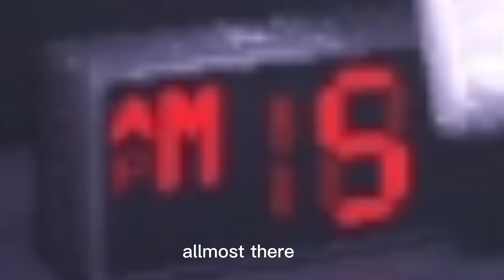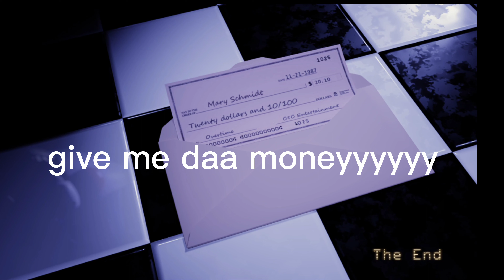i beat night 6 in five night at candy remasterd